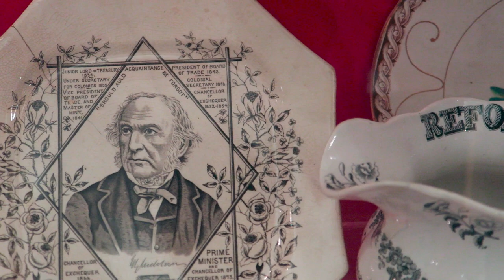เดินเล่นใน Glasgow เมืองที่ใหญ่ที่สุดในประเทศ Scotland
This happened when we went to Glasgow...

รับชมแล้ว อย่าลืมกด subscribe หรือ กดติดตามเป็นกำลังใจให้พวกเราด้วยนะครับ